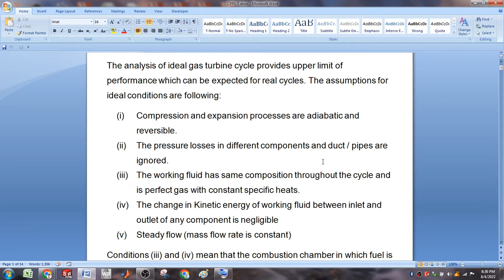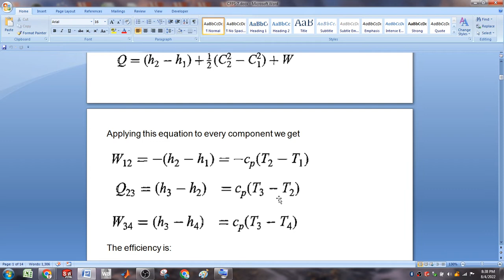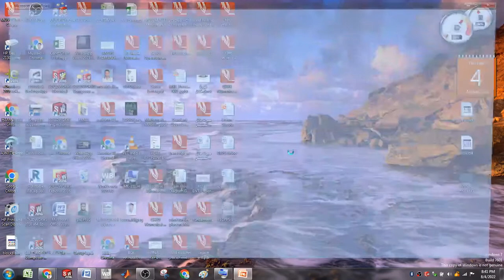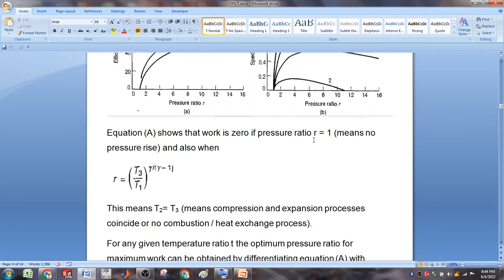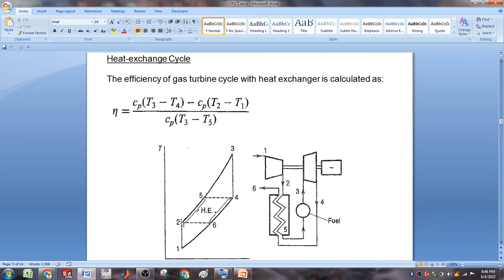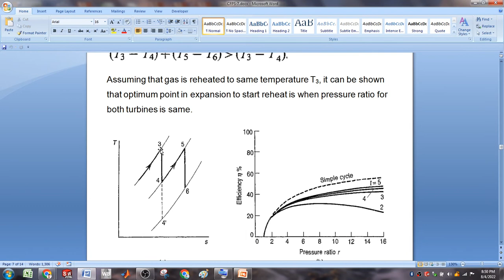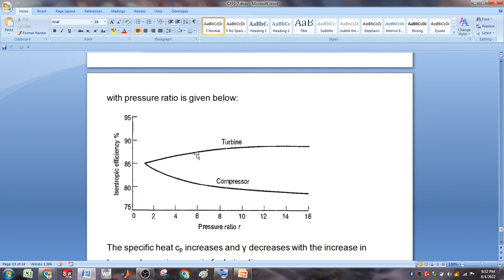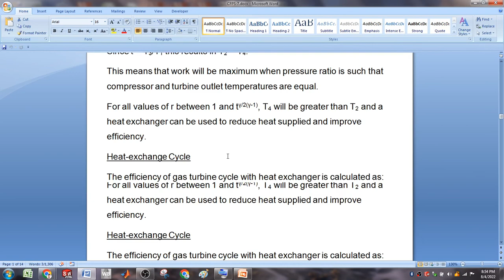CFPS GAS TURBINE part 3